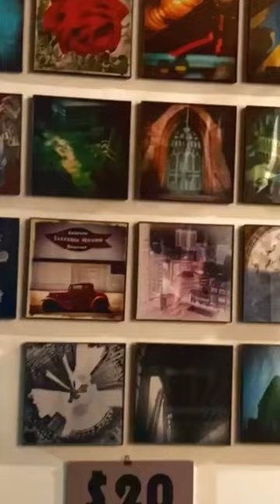Step Into the World of Art 🎨 Fresno's Art Hop🍷🖼️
Looking for something art-filled and fun to do in Fresno? 🎨 🎉

Check out Art Hop, held on the first and 3rd Thursday of each month by the Fresno Arts Council. 🖼️

The May 4th event will feature the Art History Grad show at the Graduate Studios. This free event includes exhibitions, galleries, special performances, food, wine, and a great social atmosphere. 😋🍷

Don't miss out on this wonderful art-filled experience! And, if you're a Star Wars fan, make sure to tune in as well.

Thanks.
Mark Beneke is a Fresno Real Estate Agent. He is a Residential, Investment, and Relocation specialist with Realty Concepts serving the Greater Fresno Area communities.

If you are looking to sell, allow Mark to sell your home for more in less time utilizing modern marketing strategies. If you are looking to buy, allow him to lock arms with you in pursuit of your new home and make sure you find the dream home you deserve.